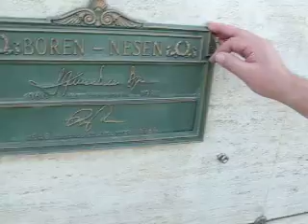John Standford visits a friend's grave